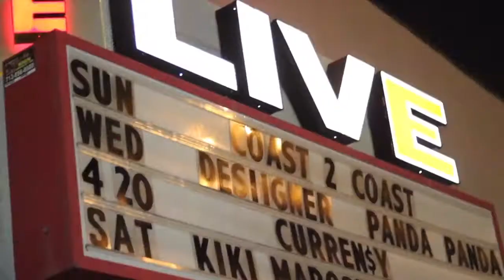Recap for Coast 2 Coast LIVE | Houston All Ages Edition 4/16/17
Showcase Artists
JuanF
Lil 250
Young King
MUNCHO THA MADMAN
TREY THE KING
TreGwapo
3rd EyE Grizzly x Yhatzi
Mz.Dyzihre (Desire)
LIL CRUNCH
DGoo
Righteous K.
Zay Errey Day x SouLLo
John Gooneyboy
2K
Skinnyfellas - Kato & Slimm
Mbk Scooby & Savvy Reem
DirtyQuise
Richer Than Rich & FreddyP619
ALBEEZY X
Stevey Dub
Joker
SoundsGoodMusic
BF
Young messiah
Delveckio dadon
Nex2c
Saccathon
Sgt. Tech
JayMic & PrettyBoySlim
SPILLGODZ
King Spittha
J-letti
Yung King
CReid/Holloway/Rob
$TACKJUNKIE
YUMMY G
KING COOL BREEZY JEPS & KD king
Duke K.U.T.T.A
1st Lady of the Streets
Tha Profit
DanMan
MFN YoungBoss
Digz Ya Digz Me
Finesse diamondz
herringbonez
OG Mona ft. Dhakwan Young
THA FELONY RHONDA HOTSAUCE MCGEE.
ThatBoyBruceBruce
L$G
TRILL JORDY
Moneycamp
RIS LOW MILWAUKEE
NOCxCML
Preston
CamT
Wolfpavk
Lil Hunter
S&E
6ixshot
Metty Lean
DLO
Money $tack$

Featured Artists
3rd eyes
Zach Farlow

Big Swift - Certified Platinum Producer for R&B group H-Town, The Geto Boys, Scarface, Willie D, Fat Pat, Rap-A-Lot and Screwed Up
Ace-1 - Latin Grammy Award Winning Producer for Frankie J, Baby Bash, Chamillionair, Fat Joe, Twista, Devin Tha Dude, Tego Calderon & Trouble DTE
DJ HOLLYGROVE - Coast2Coast DJ/ Former Road DJ for Riff Raff, Lil O, Mr Wired Up. Current Dj on Chop Not Slop Sundays 93.7 The Beat Houston
Mr.Inkredible - GRAMMY®-Nominated Songwriter/Music Producer worked with Lupe Fiasco, Bun B, Lil Wayne, Rick Ross, Kirko Bangz, Jadakiss, Royce 5''''''''''''''''9, Big KRIT, Trae Tha Truth, Z-Ro, & more

Sunday, April 16, 2017 9:00 PM

Warehouse Live
813 St Emanuel St